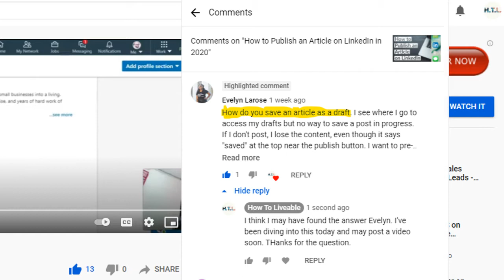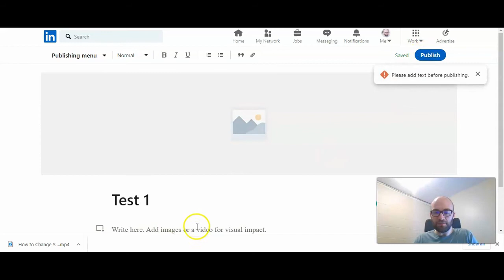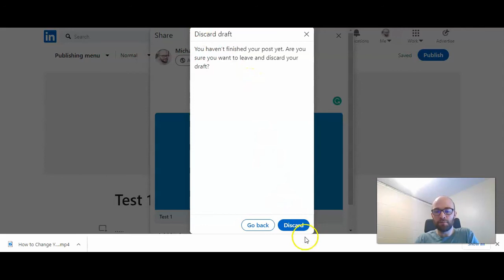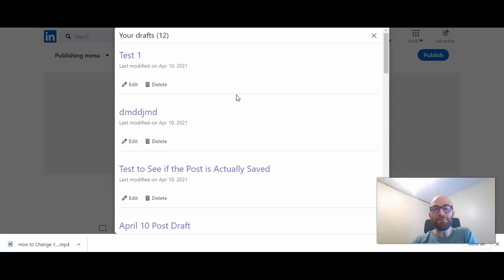How to Save LinkedIn Article Drafts in Publishing Platform 2021: Community Question Answered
Inspired by a recent question from a member of our community, HTL's Michael Luchies walks through how to save a post on LinkedIn's publishing platform, and discovers something along the way.